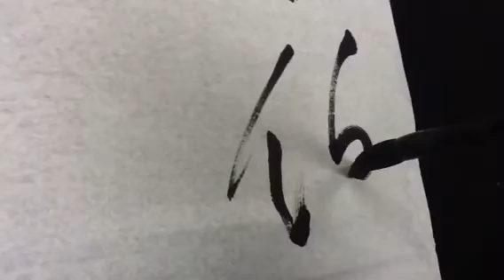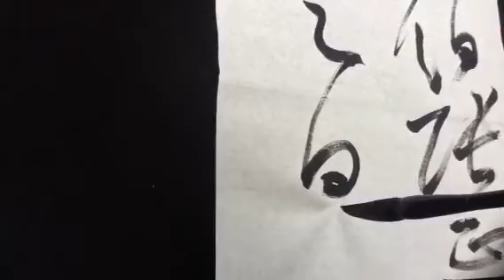雷紹華臨懷素自敘帖,Chinese Calligraphy